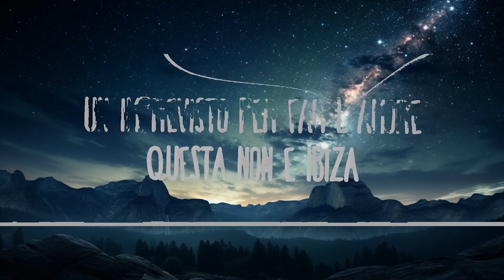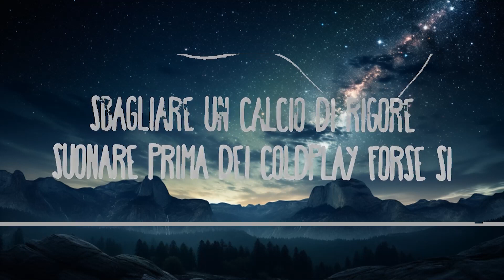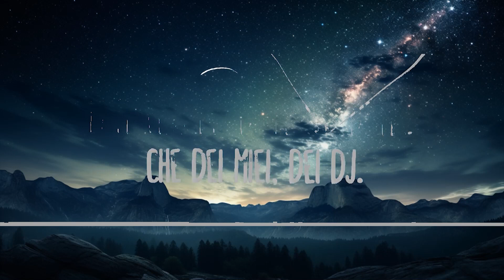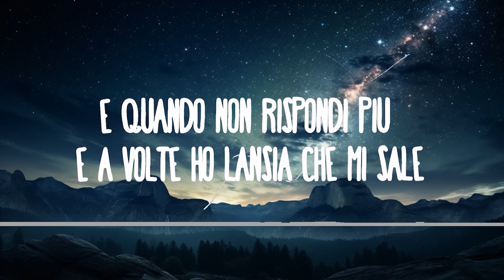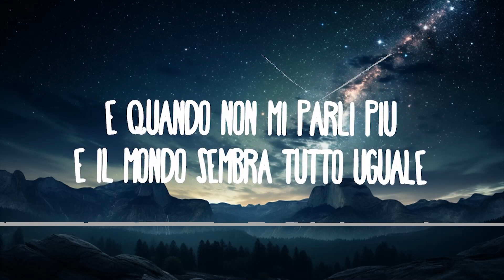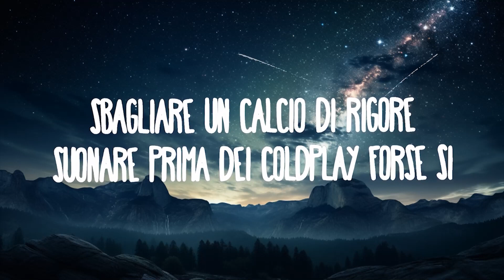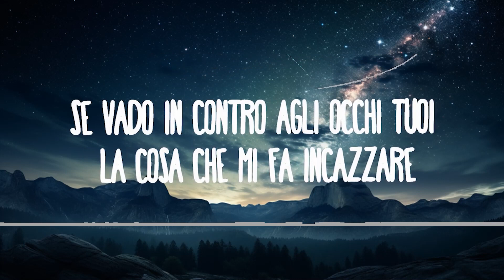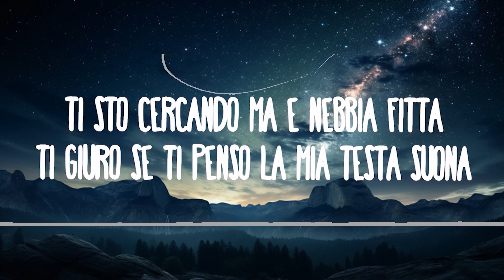The Kolors - ITALODISCO (Testo/Lyrics) | JoSe Music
Testo/Lyrics: The Kolors - ITALODISCO
A volte ho l’ansia che mi sale
(Che mi sale!)
E il mondo sembra tutto uguale
(Tutto uguale!)

ITALODISCO scusa se insisto
Un imprevisto per far l’amore
(Aaaahhhhh)
Suona ITALODISCO!

Se vado in contro agli occhi tuoi (oi/oi/oi)
E a volte ho l’ansia che mi sale
(Che mi sale!)

(Aaaahhhhh)
Suona ITALODISCO!

Disco
(Suona ITALODISCO)
Disco
(Suona IT…)

Moroder nell’anima…
Mi parte la cassa eppure sto zitto
ITALODISCO!

Suona ITALODISCO!